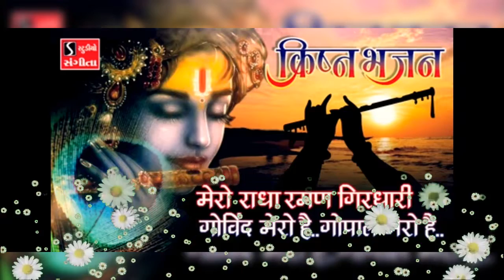December 14, 2021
madhur bhajan